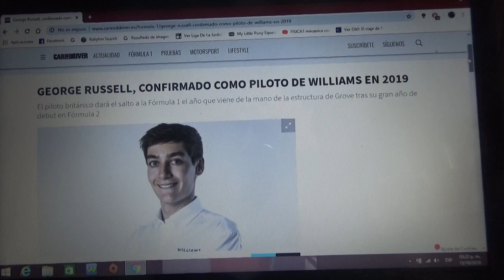George Russell nuevo piloto de Williams para 2019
Luego de su exitosa participación en la Fórmula 2 el joven británico dará el salto a la Fórmula 1 el próximo año